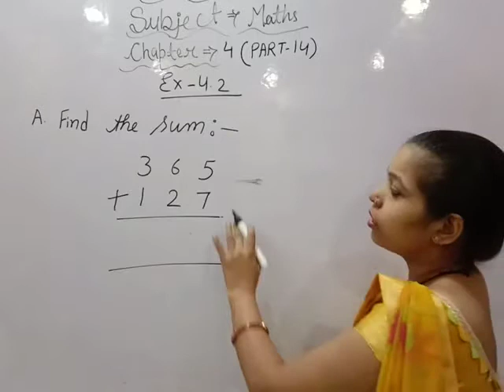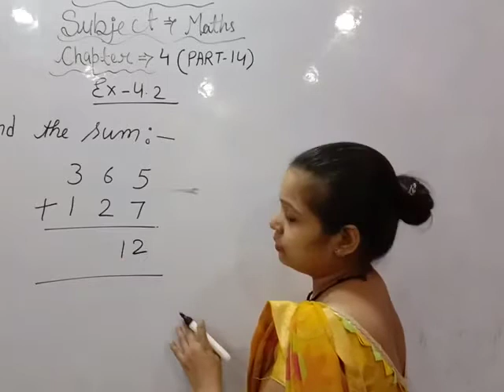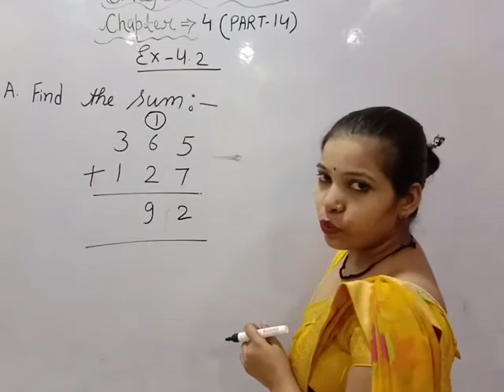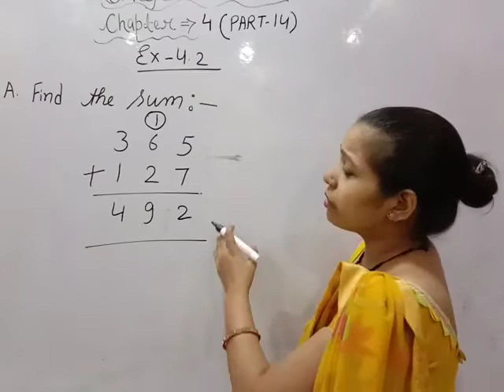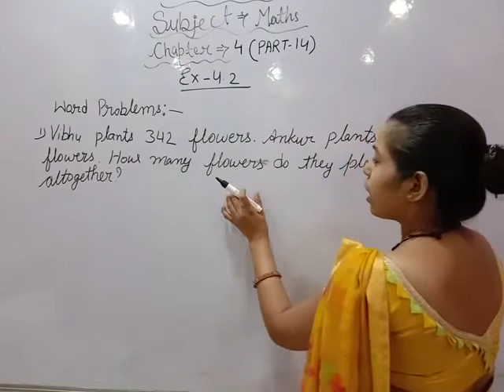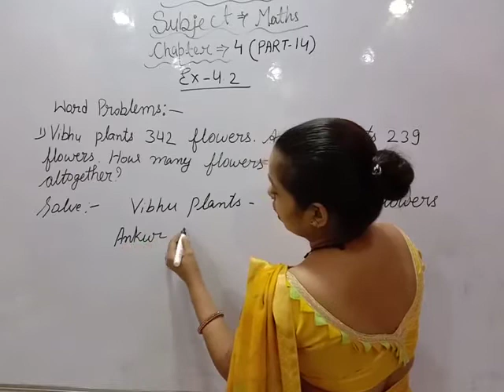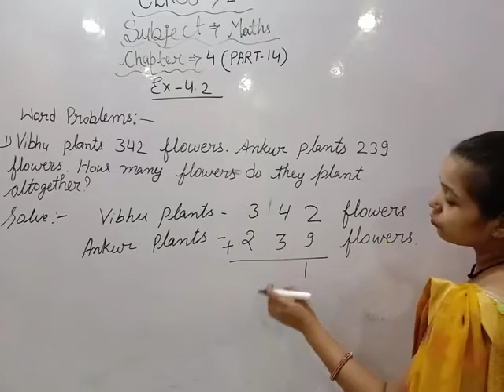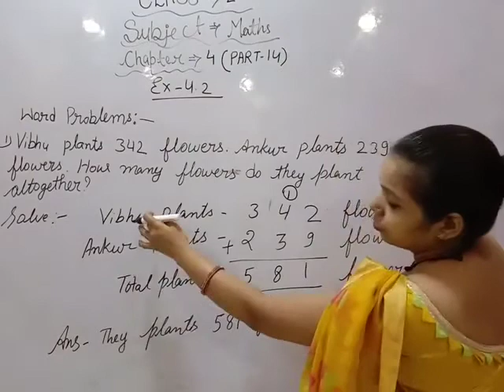Class - 2nd subject - Maths chapter - 4 Part- 14 Exercise-4.2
Class- 2nd subject- Maths chapter- 4 Part- 14 Kanha Public School